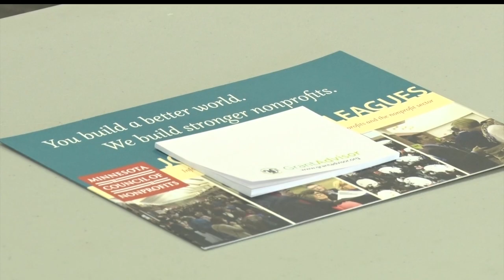Bemidji Area Nonprofits Come Together To Discuss History, Race & Equity